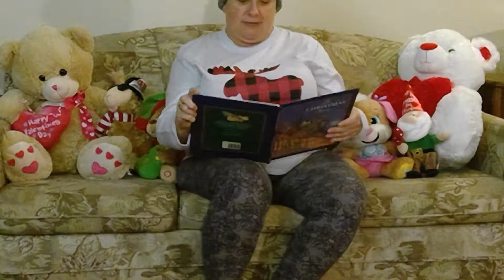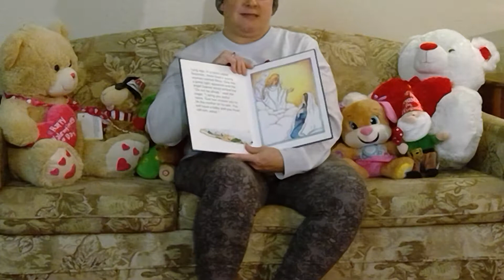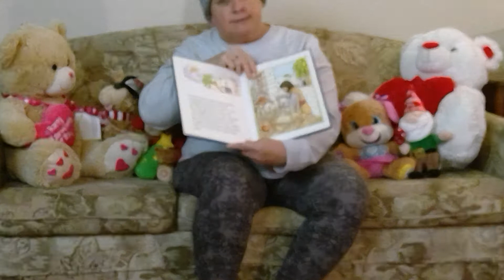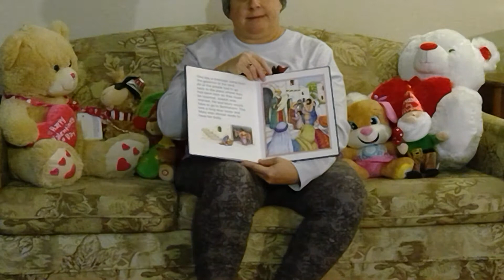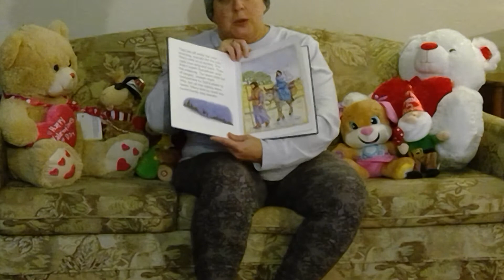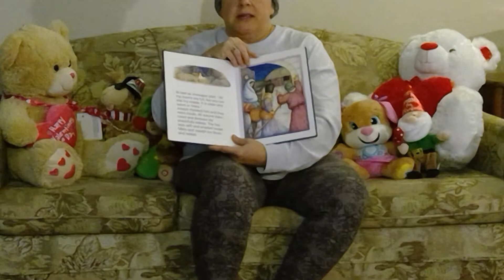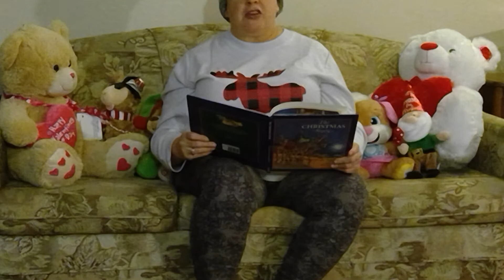CovidStoryTimeWithMemaw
For Ayden, Chloe, Kailey, & Lydia